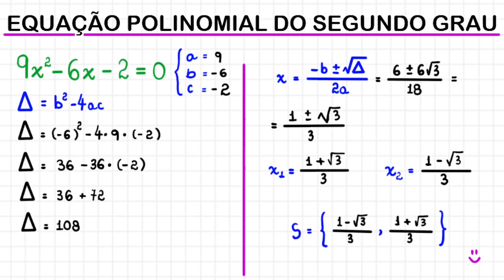EQUAÇÃO DO SEGUNDO GRAU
Olá, amigos do meu canal no YouTube. Eu sou o professor Demóclis Rocha e, neste vídeo, apresentarei uma resolução para uma equação polinomial do segundo grau. Para quais valores de x a igualdade abaixo é verdadeira?

9x² -6x -2 = 0

CÂMERAS

MICROFONES